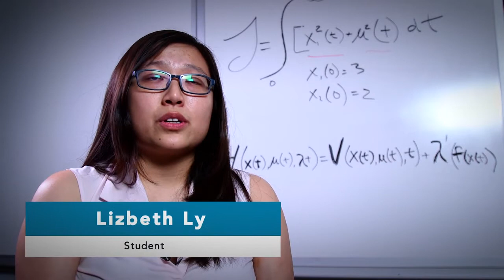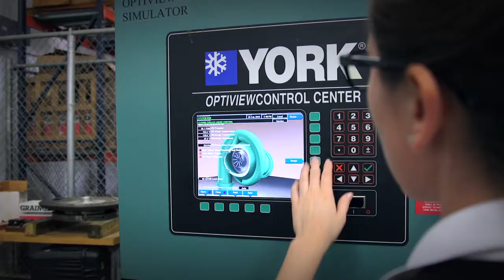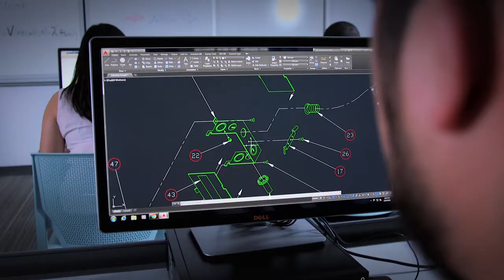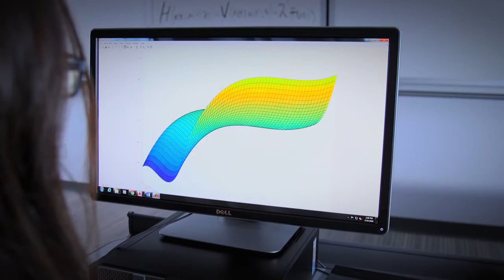HCC Engineering Center of Excellence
The HCC Engineering Center of Excellence is designed to support career pathways in various engineering fields to fill highly-skilled job opportunities in Houston, and specifically in the Energy Corridor.